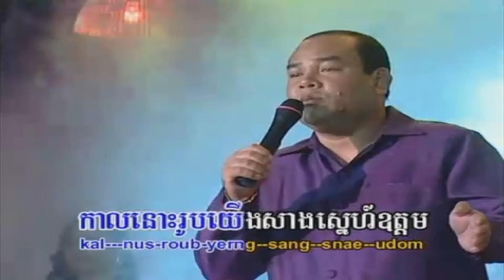Sday khlen del kleat